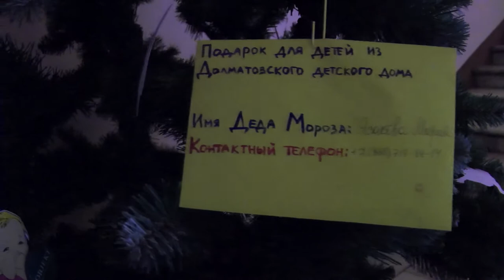В лесу родилась елочка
Гитарная импровизация Александра Виницкого на детскую новогоднюю песенку (муз. Л. Бекмана, сл. Р. Кудашевой). Запись 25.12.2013 г.

В лесу родилась ёлочка,
В лесу она росла.
Зимой и летом стройная,
Зелёная была.

Метель ей пела песенку:
«Спи, ёлочка, бай-бай!»
Мороз снежком укутывал:
«Смотри, не замерзай!»

Трусишка зайка серенький
Под ёлочкой скакал.
 Порою волк, сердитый волк,
Рысцою пробегал.

Чу! Снег по лесу частому
Под полозом скрипит.
Лошадка мохноногая
Торопится, бежит.

Везёт лошадка дровенки,
На дровнях мужичок.
Срубил он нашу ёлочку
 Под самый корешок.

Теперь ты здесь, нарядная,
На праздник к нам пришла
И много, много радости
Детишкам принесла.

Видеозапись и монтаж С.Красавина